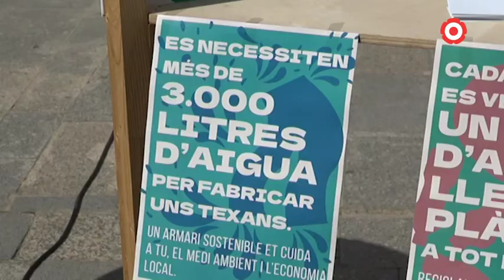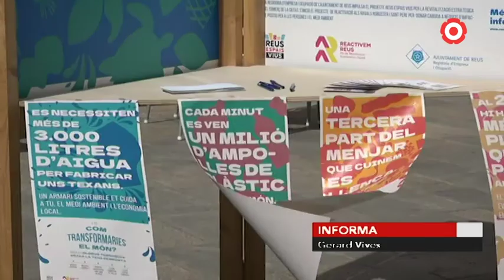S'inicia a Reus el projecte "Com transformaries el món?"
La campanya vol fusionar la conscienciació climàtica i la dinamització dels espais comercials de la ciutat